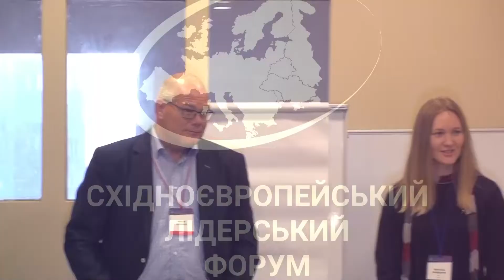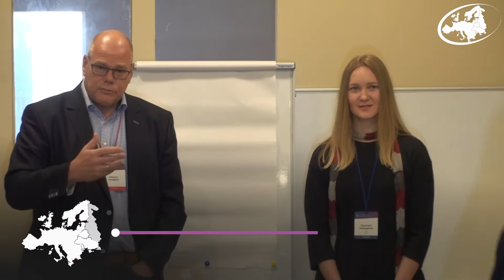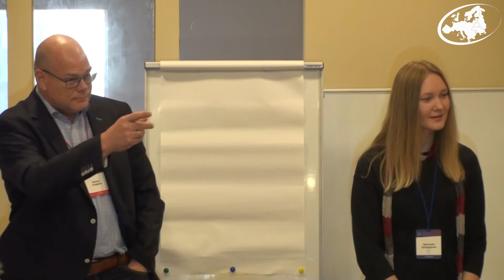Бизнес и экономика — Ваутер Друпперс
Мы посмотрим на отношения бизнеса и экономики с христианством. Как мы относимся к своему бизнесу — как к своей собственности или Божьей?

Ваутер Друпперс (Wouter Droppers) занимает должность президента Europartners.
ВЕЛФ 2018
Секция Бизнес